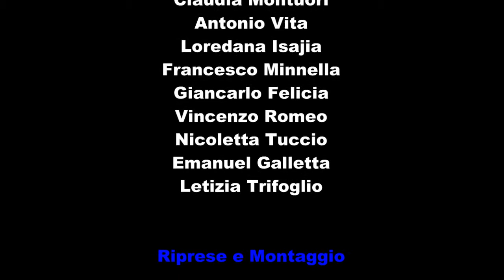EXTRA TIME "Il Film" 1x09 ULTIMA PUNTATA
Oratorio Salesiano Zafferia